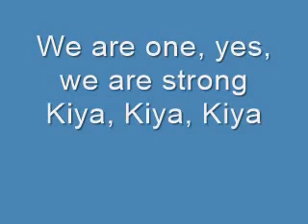Kiya and the Kimoja Heroes Theme Song Lyrics